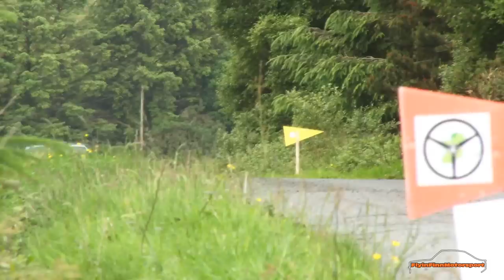Frank Kelly - DONEGAL INTERNATIONAL RALLY EVENT VLOG 2022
As a family we worked hard for this one. Some painful rallies early in the year testing new ideas and anything that might help get an old man on some kind of pace. Some worked, some didn’t but it all aimed towards Donegal.

Friday has always been my downfall here so we worked hard on our recce to try to change that and that we did.

Small brake issue but we could work with that.

Holding 10th National after 6 very tricky stages was good.

Saturday was dry and the push was on. We lost the first stage which was a set back as you are effectively a stage behind the rest but we pushed on.
A shortened Fanad, one of the best stages in the country was also a kick in the you know what’s but shit happens.

Hard, hard day but happy to stay inside the top 10.  Brakes getting progressively poorer but still manageable.

3rd and final day and it’s Gartan to kick off. Love the Gartan stage. Went a wee bit mental but kept it together for a 3rd fastest time.  Lost the next 2 stages so service and Gartan again. Caught at an accident just after the start. Thankfully all ok but lost time. Still respectable.

Stroked it home over the last 2 finishing  16th in the international, 7th modified and 3rd Mk2 and apart from brake pads Baby Blue never missed a beat. What a f**king car!!!

Could not be happier.

Thanks also to everyone who emailed and DM'd videos to be included in this video.

OFFICIAL KELLY MOTORSPORT MERCHANDISE